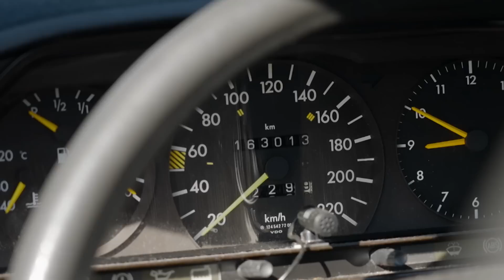Przemek znalazł bazę do swojego Mercedesa EVO!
Tym razem panowie postanowią dość szczegółowo określić wytyczne, w ramach których będą realizować swoje projekty. Bazy ich samochodów mają być niemieckie i posiadać napęd na tył, a także cieszyć się statusem kultowych. Obaj mechanicy zdecydują się na przedstawicieli znanych i powszechnie lubianych marek. Podobnie jak poprzednim razem, zarówno widzów, jak i samych zainteresowanych czeka dziesięć emocjonujących tygodni!